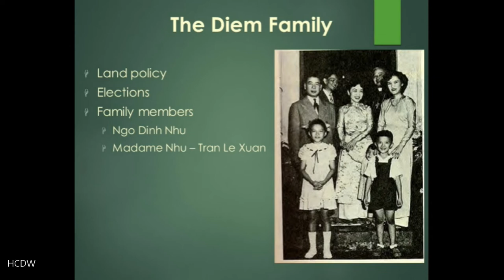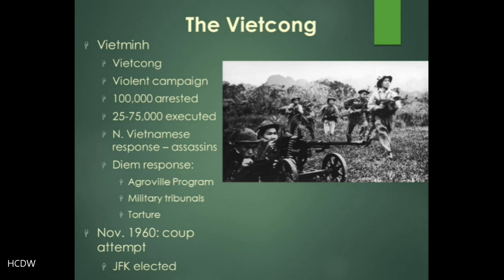HIST 307 Vietnam, lecture 6 part 2 Diem's Reign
HIST 307 Vietnam, Lecture 6 part 2 Diem's Reign. Continued discussion of the reign of Ngo Dinh Diem and his ruthless methods in South Vietnam.